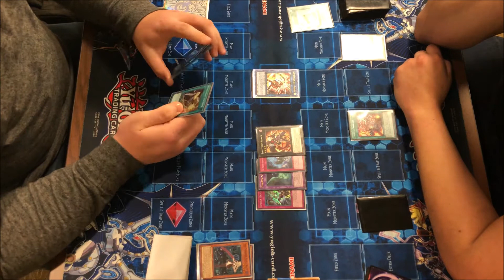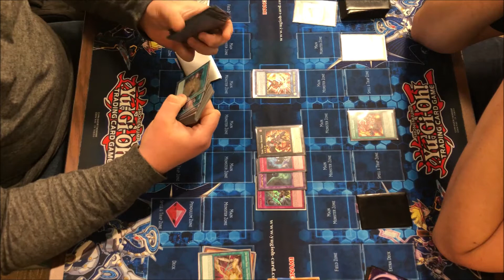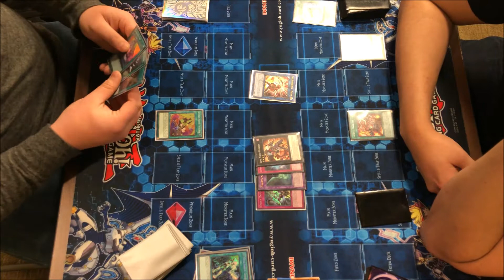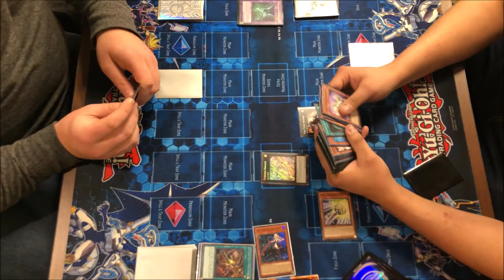Yu-Gi-Oh! Fargo, ND Regional - Sky Strikers Vs. Time Thief's Round 1 Game 1